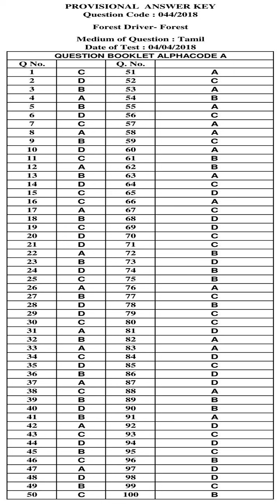KPSC Answer Key FOREST DRIVER FOREST TAMIL